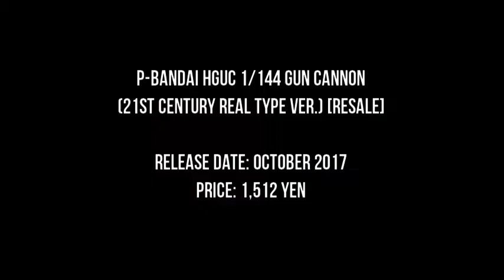P-Bandai HGUC 1/144 Gun Cannon [21st CENTURY REAL TYPE Ver] [Resale]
* : my previous channel @PLASTIK.BUILDER had suspend for no reason so i make new one